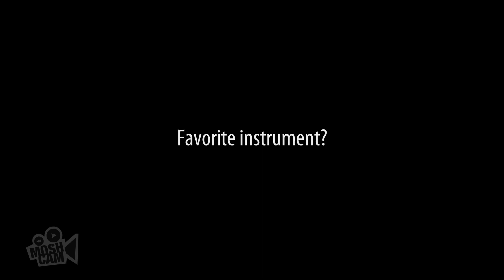Empire Of The Sun talk new album, Kylie Minogue and boobs | Moshcam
Emperor Steele chats to us about his favorite new songs from 'Ice On The Dune', trying to get Kylie Minogue on his rider and why playing the wah-wah is like playing with breasts.